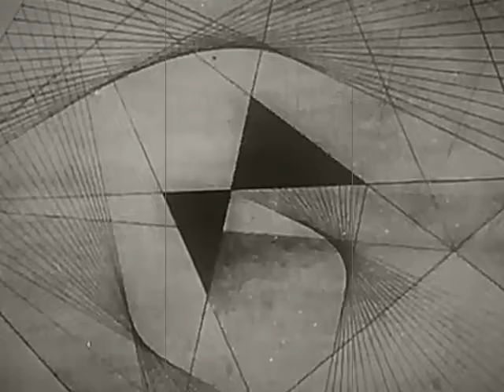Translating Landscape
The sculptor Barbara Hepworth found her stimulus to carve wood and stone and to produce forms from plaster which was subsequently cast in metal from the Yorkshire countryside  she knew in childhood and the rocky shores and open moorland of Wes Penwith in Cornwall.   She describes her early memories in terms of forms, shapes and textures. 'Moving through and over the West Riding landscape with my father in his car, the hills were sculptures; the roads defined the forms'.
For Hepworth, sculpture and landscape were irrevocably entwined and a spiritual perception within which she stands in geological time as both the sculptor and the landscape. Her’s is an ecological space that is part of a continuum with our culture, society, and mentality.